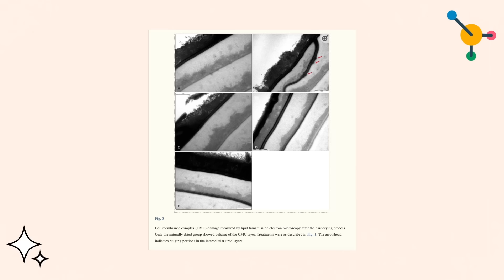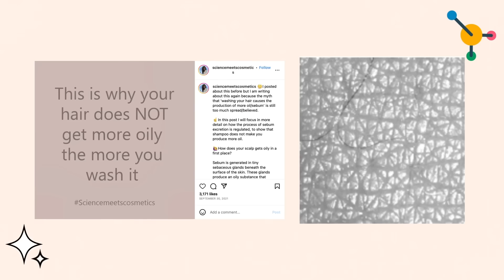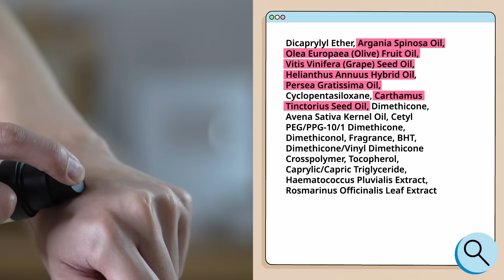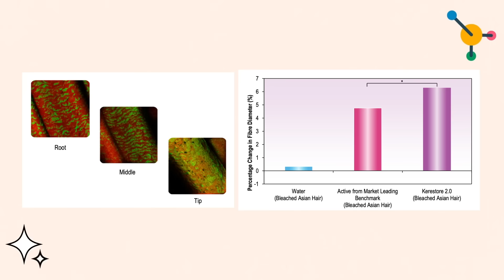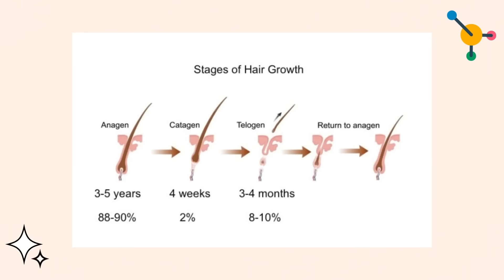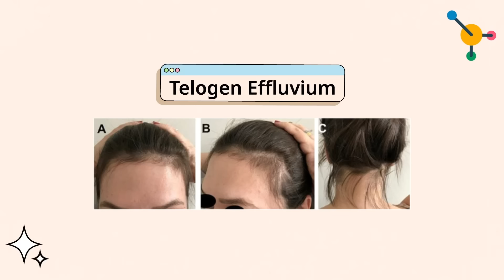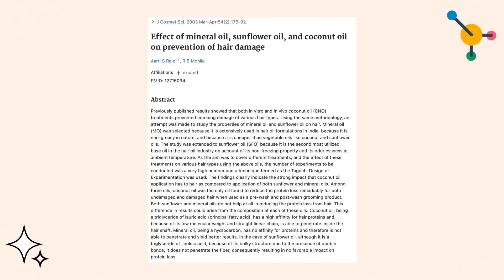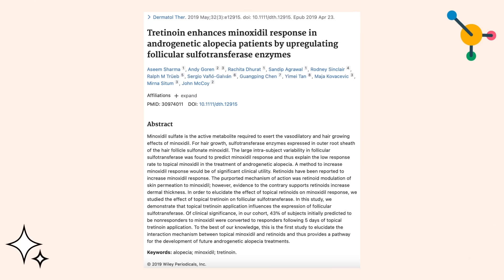31 ความเข้าใจผิดเกี่ยวกับ Hair Care ที่ทำให้ผมร่วง ผมบาง รังแคแย่กว่าเดิม! [ENG SUB]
🧡สวัสดีครับเพื่อนๆทุกคน วันนี้อิ๊งอยากมาใช้งานวิจัยและวิทยาศาสตร์ล้มล้างความเชื่อผิดๆ 31 อย่างเกี่ยวกับ Haircare ที่วงการผู้ผลิต Haircare ไม่อยากให้คุณรู้ และที่กำลังทำให้ผมของคุณแย่กว่าเดิม ร่วงกว่าเดิม พังกว่าเดิมอยู่ เช่น เป่าไดร์หรือรอให้ผมแห้งอันไหนดีกว่า สระผมทุกวันหัวมันไหม น้ำมันมะพร้าวหรือ Rosemary Oil ช่วยผมร่วงได้จริงหรอ?!

🧡Drunk Elephant Cocomino™ Glossing Shampoo
Sephora Thailand

Lee Y, Kim YD, Hyun HJ, Pi LQ, Jin X, Lee WS. Hair shaft damage from heat and drying time of hair dryer. Ann Dermatol. 2011 Nov;23(4):455-62. doi: 10.5021/ad.2011.23.4.455. Epub 2011 Nov 3. PMID: 22148012; PMCID: PMC3229938.

Panahi Y, Taghizadeh M, Marzony ET, Sahebkar A. Rosemary oil vs minoxidil 2% for the treatment of androgenetic alopecia: a randomized comparative trial. Skinmed. 2015 Jan-Feb;13(1):15-21. PMID: 25842469.

Rele AS, Mohile RB. Effect of mineral oil, sunflower oil, and coconut oil on prevention of hair damage. J Cosmet Sci. 2003 Mar-Apr;54(2):175-92. PMID: 12715094.

Yang K, Tang Y, Ma Y, Liu Q, Huang Y, Zhang Y, Shi X, Zhang L, Zhang Y, Wang J, Zhu Y, Liu W, Tan Y, Lin J, Wu W. Hair Growth Promoting Effects of 650 nm Red Light Stimulation on Human Hair Follicles and Study of Its Mechanisms via RNA Sequencing Transcriptome Analysis. Ann Dermatol. 2021 Dec;33(6):553-561. doi: 10.5021/ad.2021.33.6.553. Epub 2021 Nov 4. PMID: 34858007; PMCID: PMC8577899.

Thompson KG, Kim N. Dietary supplements in dermatology: A review of the evidence for zinc, biotin, vitamin D, nicotinamide, and Polypodium. J Am Acad Dermatol. 2021 Apr;84(4):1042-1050. doi: 10.1016/j.jaad.2020.04.123. Epub 2020 Apr 29. PMID: 32360756.

Sharma A, Goren A, Dhurat R, Agrawal S, Sinclair R, Trüeb RM, Vañó-Galván S, Chen G, Tan Y, Kovacevic M, Situm M, McCoy J. Tretinoin enhances minoxidil response in androgenetic alopecia patients by upregulating follicular sulfotransferase enzymes. Dermatol Ther. 2019 May;32(3):e12915. doi: 10.1111/dth.12915. Epub 2019 Apr 23. PMID: 30974011.

0:00 Intro
1:17 ปล่อยแห้ง หรือเป่าไดร์
2:15 สระทุกวันเกิดรังแค ผมร่วง
3:14 สระทุกวันทำให้มัน
4:04 สระทุกวันแล้วผมแห้ง
5:14 ผมต้องการความชุ่มชื้น
6:12 เส้นผมกลับมาแข็งแรงไม่ได้?
9:40 นอนตอนหัวเปียก
10:04 รังแคเกิดจากศีรษะแห้ง
10:31 เล็มผมทำให้ยาวเร็ว
10:55 หวีตอนเปียก
11:17 น้ำร้อนน้ำเย็น
11:47 ความเชื่อผมร่วง
13:15 Alcohol กับเส้นผม
14:02 Sulfate-free แปลว่าอ่อนโยน
14:33 น้ำมัน Rosemary และมะพร้าว
15:31 น้ำข้าว และ Apple Cider ดีกับผม
16:17 Silicone อุดตัน
16:55 LED Mask
17:07 Conditioner VS Mask VS Treatment
17:27 Biotin + Tretinoin
18:13 สรุป